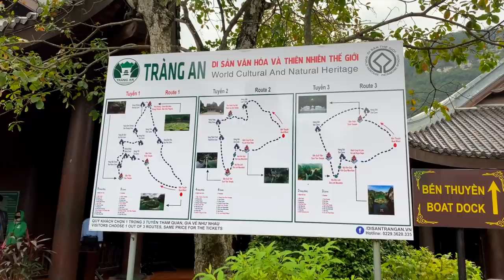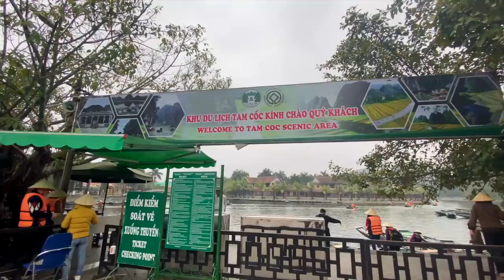Estos PAISAJES deberían estar en tu lista TOP 🔥 Ning Binh en Vietnam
Ninh Binh es conocido como el Halong Bay de interiores, por su cantidad de montañas de relieve kárstico y esos paisajes espectaculares que lo convierten en un lugar perfecto para fotógrafos, escenario de magníficas localizaciones. Montamos en un barquito a través de un río y los campos de arroz en Trang An, donde también pasas por muchas cuevas y templos, y visitamos el pueblo de Tam Coc y el complejo budista más grande de Vietnam, donde hay un montón de  templos y una pagoda impresionante.

😊 Si acabas de llegar al canal, me presento! Soy un fotógrafo y creador de contenido español que se dedica a hacer vlogs de viajes y sobre fotografía en español. Videos de turismo, lugares del mundo que visitar, curiosidades, tips para fotógrafos y mucho más. Un abrazo :D